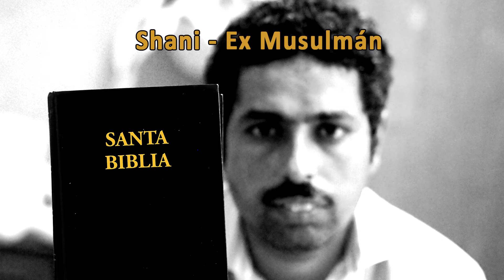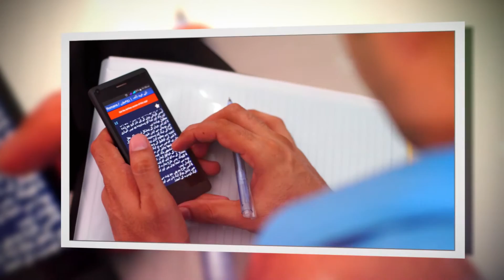Shani (Ex Musulmán) - Arriesgó Todo Por El Amor De Cristo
Hoy en día hay tantas historias como las que estamos a punto de contaros, historias de persecución, temor y desgracia, todas provocadas por el odio religioso hacia los cristianos de Pakistán. Es tiempo de ayudar a los pobres cristianos que sufren en manos de una sociedad intolerante.

La historia de Shani es triste, y está lejos de acabar. Nació en Pakistán en una familia musulmana y de joven realizo el trabajo de policía. Su trabajo era estable y respetado; tenía altas expectativas para su futuro y una vida llena de oportunidades. Sin embargo, cuando dio a conocer su pasión por el cristianismo, la comunidad en la que había crecido se volvió contra él.

La dedicación de Shani a la fe cristiana fue firme y su conversión aseguró su camino hacia la gloria de Dios. Sin embargo, este camino también lo llevó a la persecución, ya que ni su familia ni la comunidad islámica de Pakistán podrían aceptar su entusiasmo cristiano.

Como resultado de la campaña de odio en curso, Shani se vio obligado a huir de Pakistán, su país de origen, junto con su esposa Anita. Anita ya era cristiana y compartía sus creencias con él. La pareja buscó refugio en Tailandia, la opción más segura a la que huir para ellos en ese momento. Una vez en Tailandia se convirtieron en solicitantes de asilo y han pasado los últimos 3 arduos años sufriendo allí, al igual que muchos otros refugiados cristianos lo han hecho. Shani, Anita y sus dos hijas nacidas en Tailandia viven bajo el temor, con un oscuro e infeliz futuro. Ellos no han hecho nada para merecer esto, solamente amar a Cristo.

Shani está dividido en dos. Por un lado, ha tenido que sufrir un durísimo castigo aceptando a Cristo como su Salvador y rechazando el Islam. Ha tenido que huir de su propio país con su joven familia. Sin embargo, por otro lado, Shani disfruta de la tranquilidad de saber que se ha garantizado la vida eterna dedicándose al amor del Señor y tomando el camino recto.

Shani está siendo castigado por el simple hecho de ser un cristiano bueno y fiel. Esto no está bien. Os pedimos, hermanos y hermanas en Cristo, que ayudéis a personas como Shani. Con vuestro apoyo su familia será capaz de comer adecuadamente de nuevo, sus hijos podrán obtener una buena educación, y tendrán acceso a una atención médica adecuada. Podrán con vuestra ayuda tener la oportunidad de una nueva vida en una nación más segura, donde puedan practicar libremente su fe. Una pequeña contribución puede marcar la diferencia. Por favor, ponéos en contacto con nosotros a través de nuestro sitio web. Gracias. Que dios os bendiga a todos. Amén